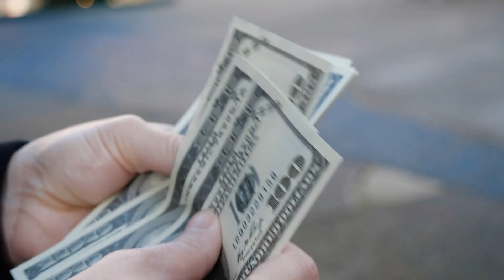He Asked His Sibling to Pay Rent and Kept This Money in Secret from Him